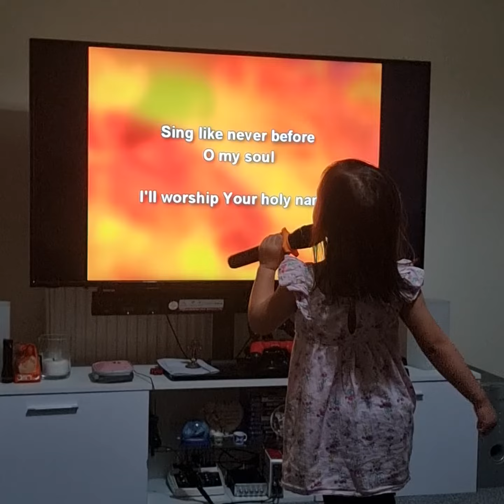100,000 REASON...well done zhaidee 🙏🙏🙏🇬🇧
100,000 reason by zhaidee twain erta